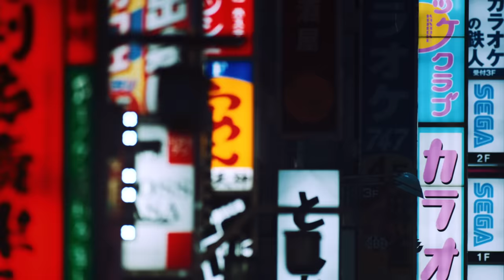「3時12分 / TAKU INOUE & 星街すいせい」MUSIC VIDEO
[楽曲詳細]
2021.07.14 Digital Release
3時12分 / TAKU INOUE & 星街すいせい

Lyrics/Compose/Arrangement: TAKU INOUE
Vocal: 星街すいせい
Guitar Solo: 後藤貴徳

【Movie Staff】
Director ：Taichi Kimura

Director of Photography : Seiya Uehara
1st Assistant Camera : Koichi Kitamura
2nd Assistant Camera : Satoru Fujita

Timelaps Photography : Wataru Kitamura

Offline Editor ：Yuma Mesuda
Online Editor：Keiichiro Niwano (CONNECTION)
Colorist：Yoshiyuki Nishida (CONNECTION)
Cast：Sayo Ampo

Production Manager ：Yusaku Suzuki
Producer：Yosuke Shigemura (Headlight)
Production： Headlight

[Release情報]
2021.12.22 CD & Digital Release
TAKU INOUE「ALIENS EP」

初回生産限定盤[2CD / Tシャツ付]
TFCC-86792 ~ 86793
¥5,500(税込)

通常盤[CD]
TFCC-86794
¥1,800(税込)

■ 配信 TFDS-00718
¥1,050(税込)

[収録楽曲]
M1.The Aliens EP
TAKU INOUE & ONJUICY

M3.Club Aquila
TAKU INOUE

M4.3時12分
TAKU INOUE & 星街すいせい

M5.Taillights (Outro)

[先行配信]
12月8日 先行Digital Release
M2.Yona Yona Journey
TAKU INOUE & Mori Calliope